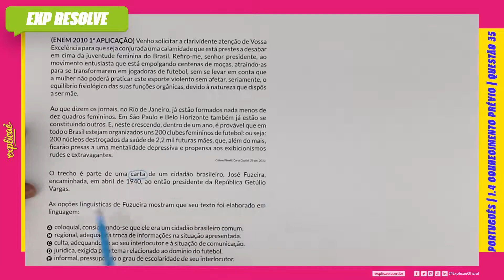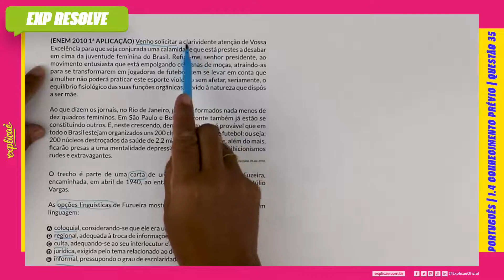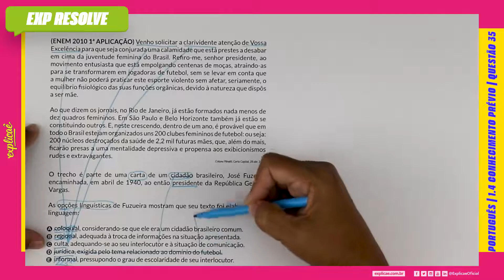VENHO SOLICITAR A CLARIVIDENTE ATENÇÃO DE VOSSA EXCELÊNCIA PARA QUE SEJA (...) | CONHECIMENTO PRÉVIO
Encontre a sua questão nos seguintes cadernos:

NO NOSSO MANUAL DE SOBREVIVÊNCIA:
ASSUNTO: 1 INTERPRETAÇÃO DE TEXTO |1.4 CONHECIMENTO PRÉVIO

(ENEM 2010 1ª APLICAÇÃO) Venho solicitar a clarividente
atenção de Vossa Excelência para que seja conjurada uma
calamidade que está prestes a desabar em cima da juventude
feminina do Brasil. Refiro-me, senhor presidente, ao movimento
entusiasta que está empolgando centenas de moças, atraindo-as
para se transformarem em jogadoras de futebol, sem se levar em
conta que a mulher não poderá praticar este esporte violento
sem afetar, seriamente, o equilíbrio fisiológico das suas funções
orgânicas, devido à natureza que dispôs a ser mãe.
Ao que dizem os jornais, no Rio de Janeiro, já estão formados
nada menos de dez quadros femininos. Em São Paulo e Belo
Horizonte também já estão se constituindo outros. E, neste
crescendo, dentro de um ano, é provável que em todo o Brasil
estejam organizados uns 200 clubes femininos de futebol: ou
seja: 200 núcleos destroçados da saúde de 2,2 mil futuras mães,
que, além do mais, ficarão presas a uma mentalidade depressiva e
propensa aos exibicionismos rudes e extravagantes.
Coluna Pênalti. Carta Capital. 28 abr. 2010.

O trecho é parte de uma carta de um cidadão brasileiro, José
Fuzeira, encaminhada, em abril de 1940, ao então presidente da
República Getúlio Vargas.

As opções linguísticas de Fuzueira mostram que seu texto foi
elaborado em linguagem:

A. coloquial, considerando-se que ele era um cidadão brasileiro
comum.
B. regional, adequada à troca de informações na situação
apresentada.
C. culta, adequando-se ao seu interlocutor e à situação de
comunicação.
D. jurídica, exigida pelo tema relacionado ao domínio do futebol.
E. informal, pressupondo o grau de escolaridade de seu
interlocutor.